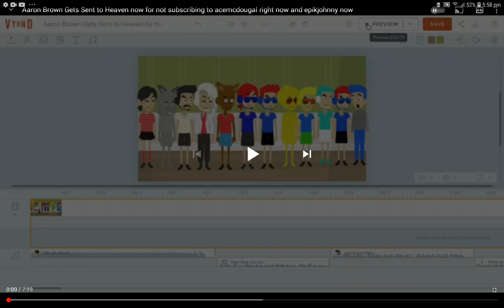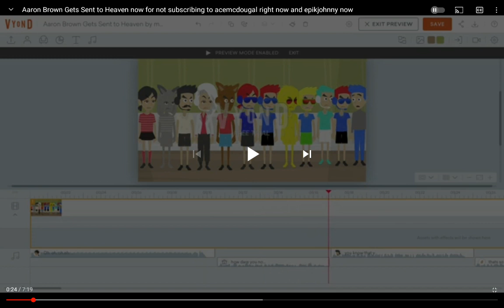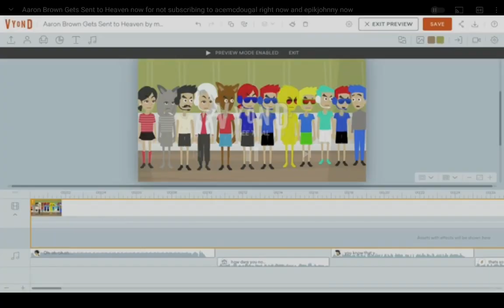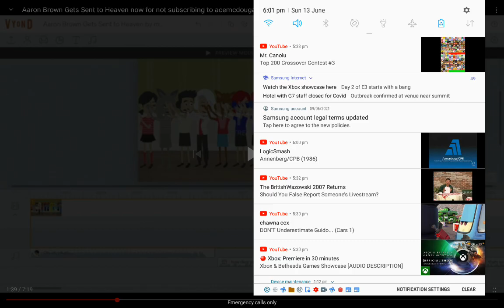Commentary on Ace McDougal's video